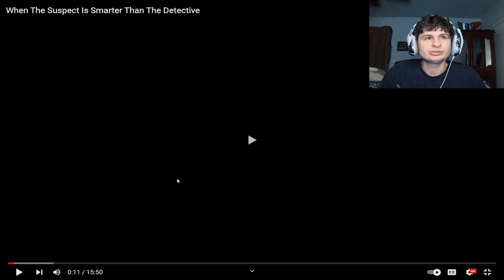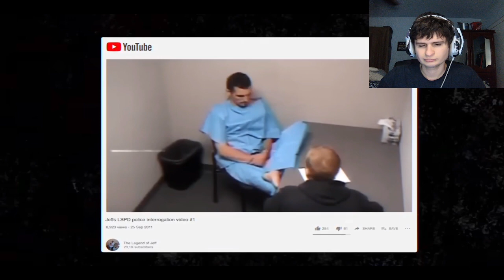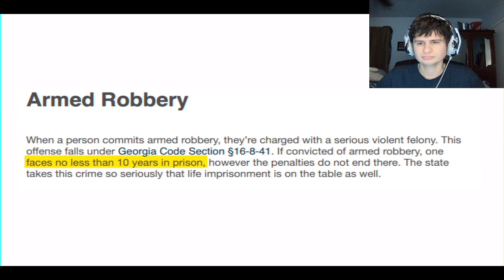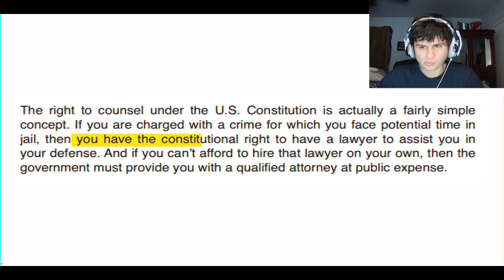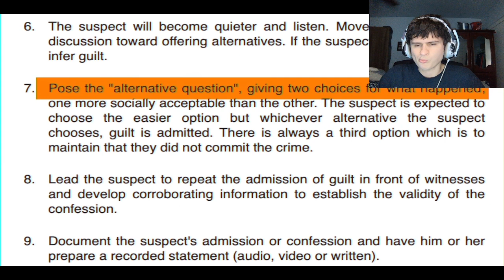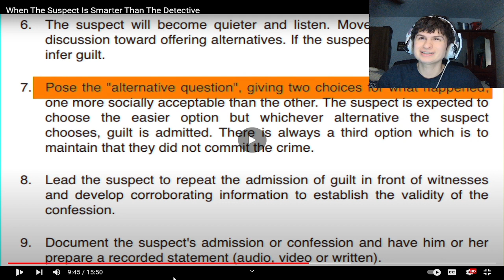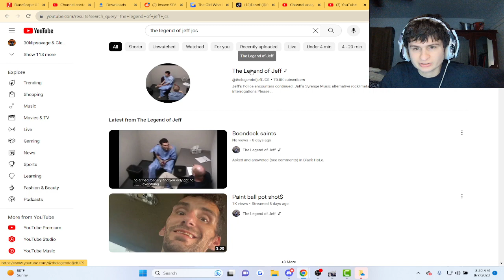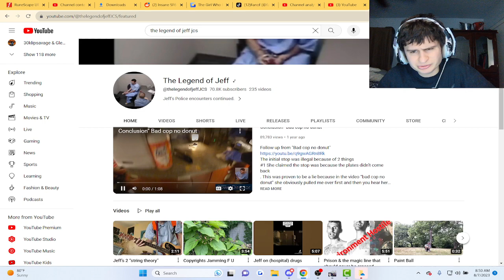When A Suspect is Smarter Than The Police | Reaction